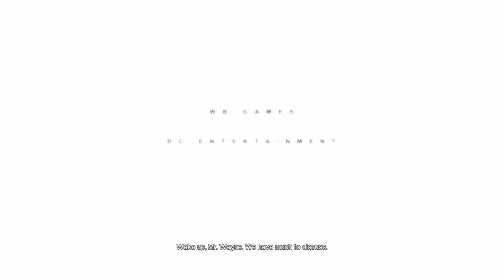Batnoob part 1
Oliver productions thanks for the idea